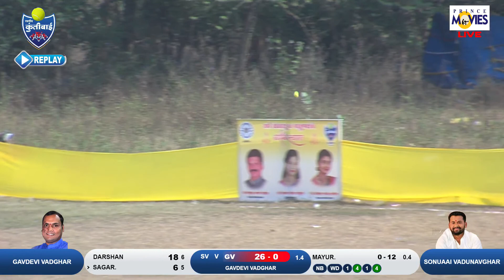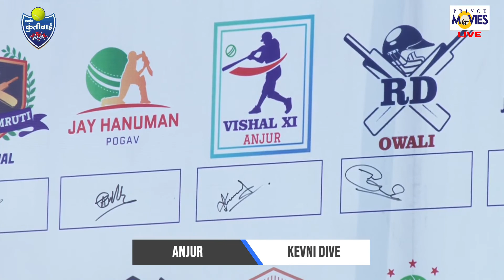GAVDEVI VADGHAR v/s SONUAAI VADUNAVGHAR || LATE-KUNTIBAI CHASHAK 2020